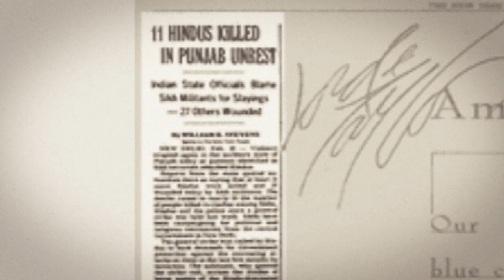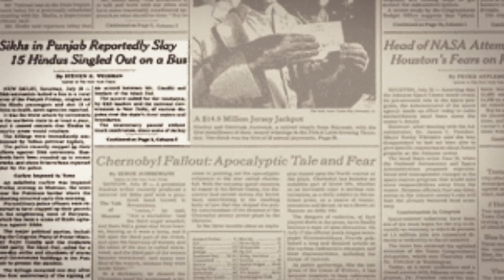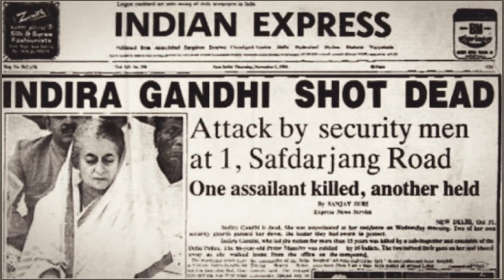Operation Blue Star | Milestone | Making of Modern India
In June 1984, Indira Gandhi decided to storm the Golden Temple in Amritsar, to checkmate Sikh insurgency. It was one of three events that turned 1984 into a watershed in India’s history. Catch the story of Operation Blue Star and the extremist leader who forced Indira's hand.